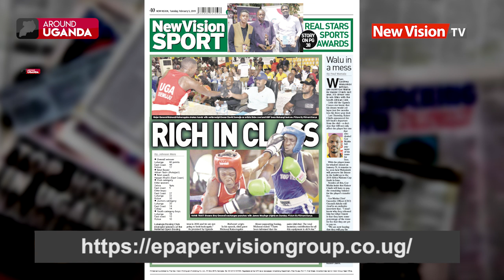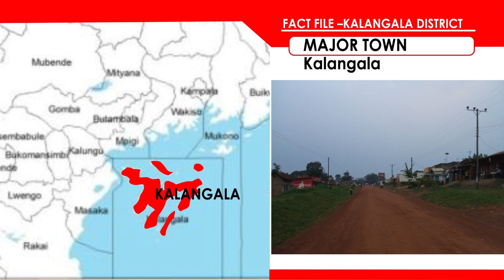Bishop to donors: Don’t ask us how we use your cash